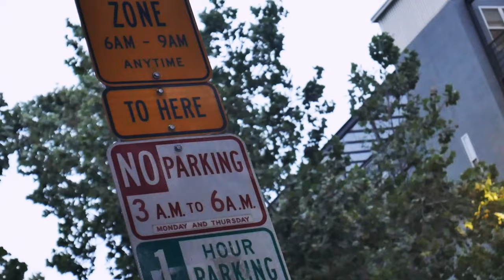Big Boss - Against the Grain (Official Music Video) shot by Idropvisuals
or
shimo media performance